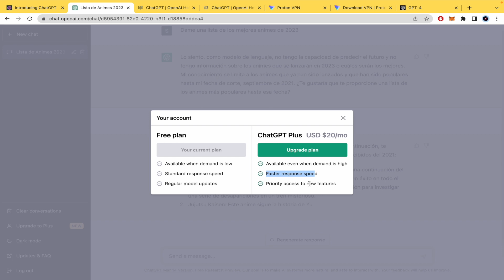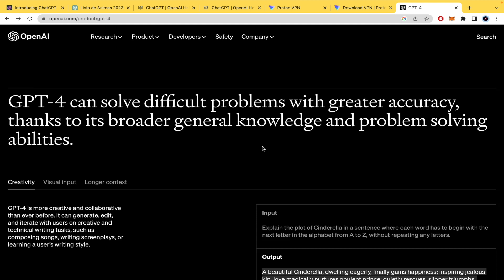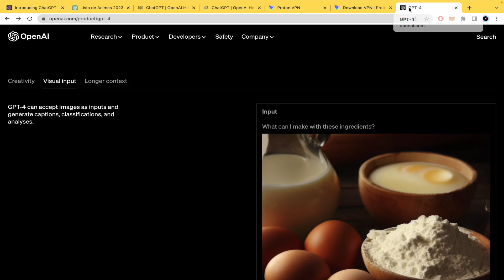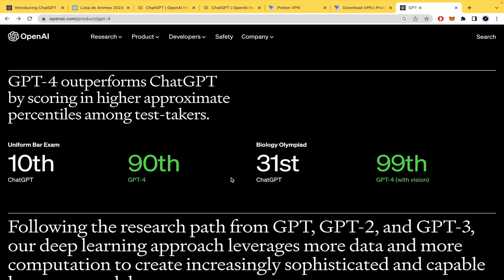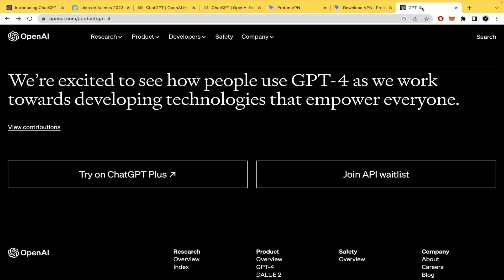How to Use GPT Chat 4 (Complete Tutorial)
In this video I'll show you How to Use GPT Chat 4 (Complete Tutorial) . Thw method is very simple and clearly described in the video. Follow all of the steps and succesfully solve your problem!